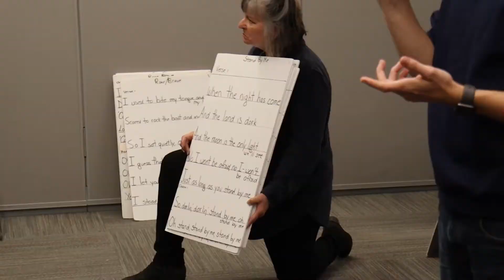Spectrum of Sound Vlog 1: Rehearsing and Bowling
We are THRILLED to release the first video in our Spectrum of Sound vlog series! Watch our choir of autism self-advocates at APEX as they rehearse for upcoming performances and go bowling. One event in particular they prepared for - the Epic Players EPIC Heroes 5th Anniversary Cabaret Celebration in NYC - is happening TOMORROW (Saturday, April 2nd)! Wish Spectrum of Sound luck in the comments, and let us know your favorite part of the vlog. We are so proud of this inclusive choir as they share their voices with the world. Part 2 from NYC will be coming soon!!